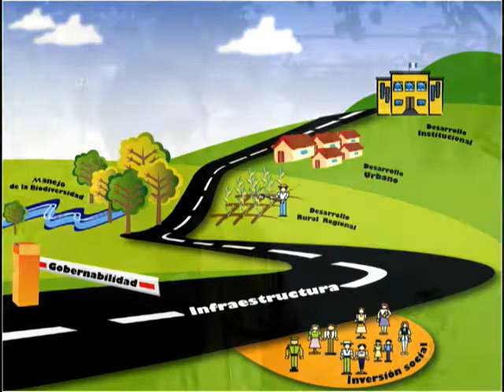FORMULAN PLAN DE ORDENAMIENTO TERRITORIAL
Un Plan de Ordenamiento Territorial Municipal se está formulando en el municipio de Ixcán, con el propósito de convertir el pasado de aislamiento y conflictividad a un futuro de apertura y crecimiento económico.